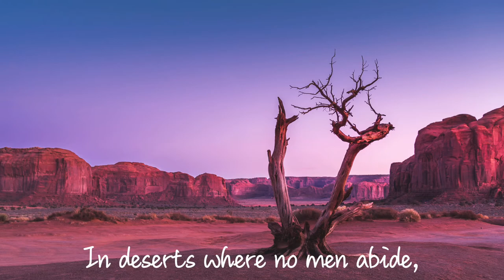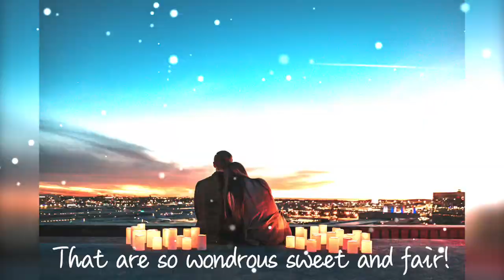[Freshmen English] Poem Project - Go, lovely Rose by by Edmund Waller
Poem: Go, lovely Rose by by Edmund Waller
Producer: James Ku (Student ID: B10705016)
Production Date: May 18th, 2022

"Go, Lovely Rose" by Edmund Waller is a famed example of a lyrical love poem in which the poet speaks to the rose he is sending to his love.

"Go, lovely Rose —
Tell her that wastes her time and me,
That now she knows,
When I resemble her to thee,
How sweet and fair she seems to be.
Tell her that's young,
And shuns to have her graces spied,
That hadst thou sprung
In deserts where no men abide,
Thou must have uncommended died.
Small is the worth
Of beauty from the light retired:
Bid her come forth,
Suffer herself to be desired,
And not blush so to be admired.
Then die — that she
The common fate of all things rare
May read in thee;
How small a part of time they share
That are so wondrous sweet and fair!"

[Credits]
Images: